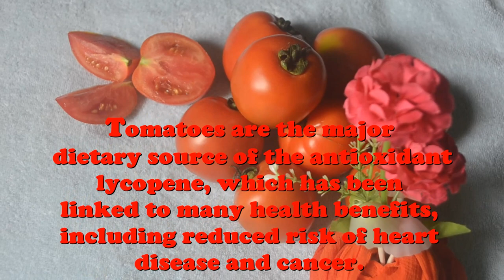Tomatoes Health Benefits || টমেটোতে রয়েছে আমিষ, ক্যালসিয়াম, ভিটামিন ‘এ’ এবং ভিটামিন ‘সি’